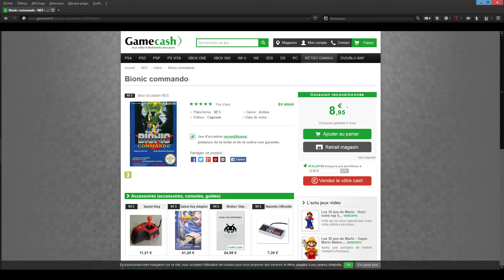Bref, j'ai joué à Bionic Commando sur ma NES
Ceci est un montage parodie reprenant le modèle de "Bref" où je tente de finir Bionic Commando sur NES. Lire la suite ci-dessous :

Notes :
Je tiens à préciser que je me moque juste des défauts du jeu mais en aucune façon je le considère comme de la m*rde. C'est un très bon jeu bien que très difficile pour un noob dont je suis XD.

Et non, ce n'est pas ma NES que l'on voit écraser à la fin.
Nom d'un Jésusraptor ! Je ne ferais jamais ça Oo

A bientôt !